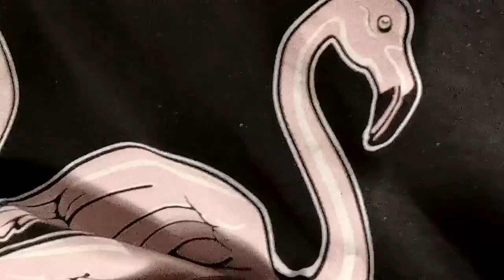The Erkonauts - War Flamingoes - bass playthrough by Ales Campanelli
Bass: TUNE Phoenix/Spartan-4 Ash TBK Custom
-Body Wood: Ash
-Neck Wood: Hard Maple/3pieces
-Fingerboard: Ebony
-Scale Length: 35inch
-Tuning Machines: Gotoh/GB707
-Bridge: Hipshot/Triple-Lock Down 18mm pitch
-Strap Pin: Gotoh/Schaller/S-locks
-Pickups: JP-4
-Controls: 3way Toggle Switch,Volume,Tone
-Finish: Urethane
-Colors: See Through Black

Amps:
-EBS Fafner Bass Amp EBS-FA
-EBS Proline 4 x 10' Bass Cabinet EBS-410

Recorded and mixed by Drop at Downtone Studio
Mastering by Jens Bogren at Fascination Street
Video by Drop

Lyrics:
They the people
Flamboyant and supreme
Keeping the saints clean
And the poor out of democracy
Taking small steps looking both ways
In a resort talking about charity
They mean well
They feel safe
They are strong
They smell good but don’t really do much
They are us
We are they
And we’ll all prevent
The rise of the innocent

Every time we crush the weaker
They come back
Every soul we chain for power
Cannot die

Raise a poor soul
to live in misery
And yet protect his place deep into slavery
We don’t know
And we sure can’t know
How to behave
In times of disaster

They come back
Cannot die
Man shall rise
And soon
Will strive to go under

Silence and contemplation
In a world designed for me
I will always give you everything
If none of it is taken from me

Man shall rise
And soon